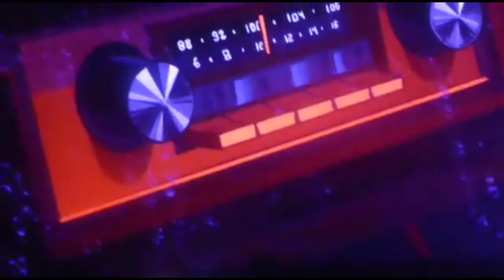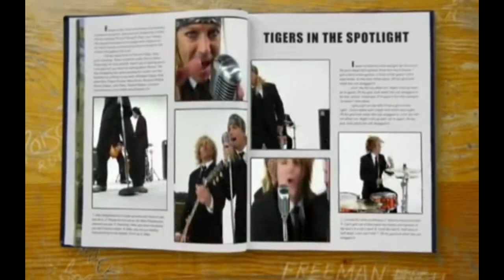Poison - Back To The Rocking Horse (Tribute Video)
"I'm always workin' slavin' every day..Gotta get a break from that same old same old..I need a chance just to get away..If you could hear me think this is what I'd say..Don't need nothin' but a good time..And it don't get better than this" Poison.

This song is copyrighted by their respective oweners.

Artist: Poison
Album: Open Up and Say...Ahh!
Song: Back To The Rocking Horse
Writers: B.Michaels, C.C.Deville, B.Doll, R.Rockett.
Label: Capitol-Enigma